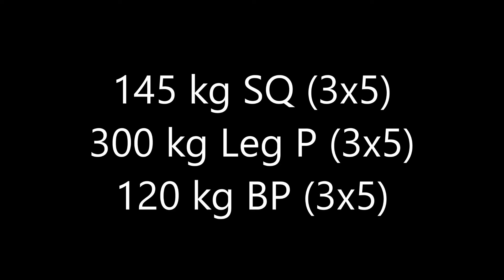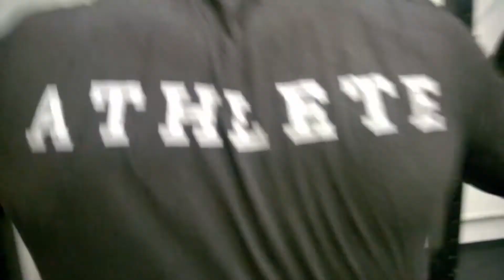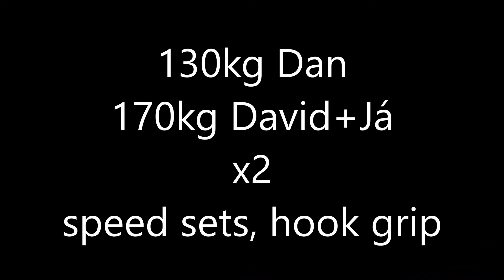TB | moje light dopolední fáze, večerní light fáze s klukama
off season trénink